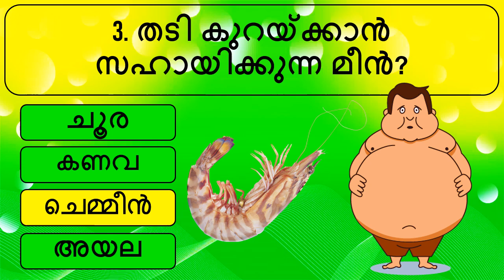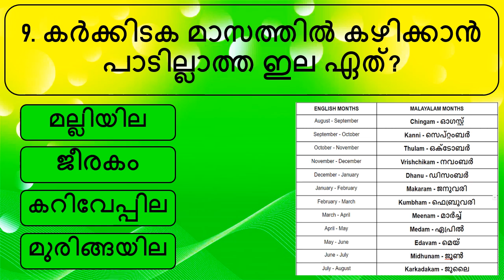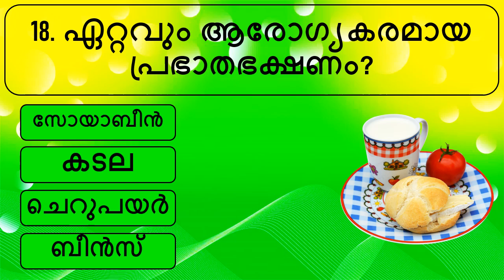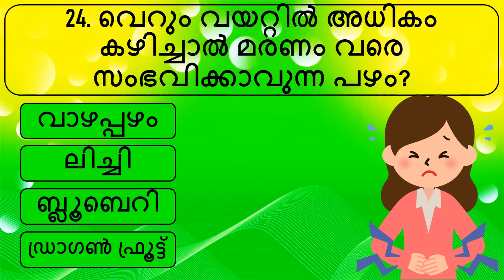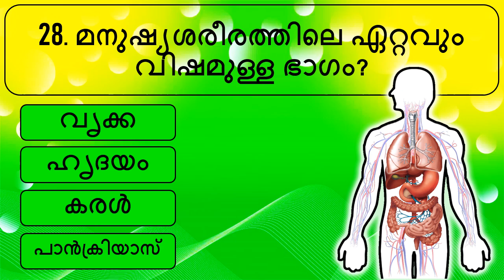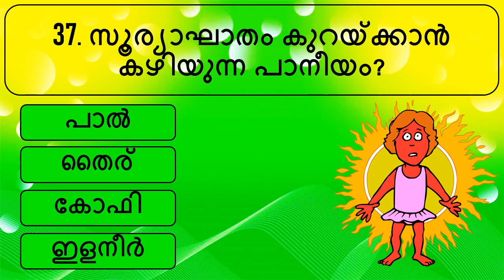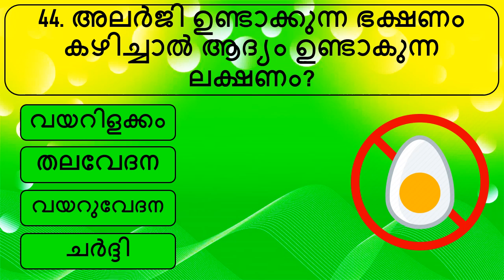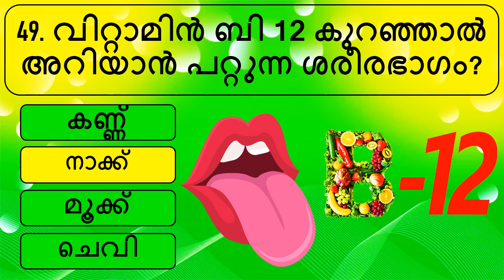പൊതുവിജ്ഞാന ക്വിസ് മലയാളം| General knowledge | Quiz | Malayalam | GK | PSC | MCQ|Part 172